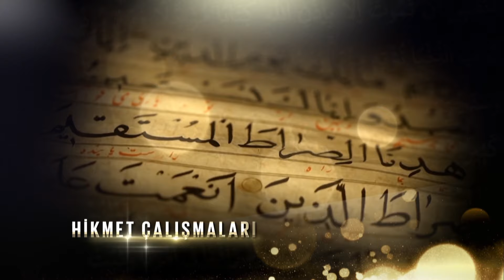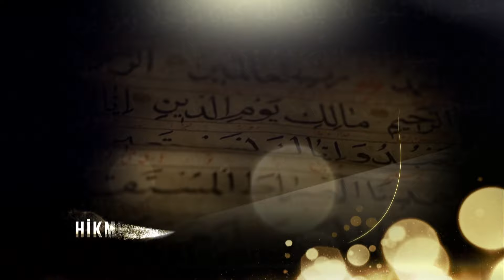Hikmet Çalışmaları | Müslüman Olmanın Kazandırdıkları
📚 Abdulaziz BAYINDIR ve Süleymaniye Vakfı İlmi Heyeti Hikmet Çalışmaları programında bu hafta "Müslüman Olmanın Kazandırdıkları" konusunu ele aldı.

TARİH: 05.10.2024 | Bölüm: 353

Konuşmacılar:
*Prof. Dr. Abdulaziz Bayındır - Süleymaniye Vakfı Başkanı
*Erdem Uygan - Süleymaniye Vakfı İlmi Heyeti Üyesi

00:00 Giriş
00:29 Müslüman Ne Demektir?
01:21 İslam Ne Demektir?
03:58 Adem ile İblis Kıssası ve Alınacak Dersler
17:22 Sihirbazların Firavun Karşısında Gösterdikleri Duruş
26:36 Yeni Müslüman Olanlara Çıkartılan Zorluklar
35:10 Müslüman Olmak Bize Ne Kazandırır?
43:27 İslami Hukuk Sistemi
50:02 Müslüman Olmanın Kazandırdıkları
58:07 İslam Aleminin Kur'an'dan Haberi Yok!
01:00:32 Kapanış

►Derste Okunan Ayetler:
▪️Rum 30. Ayet
▪️Al-i İmran 83. Ayet
▪️Bakara 39. Ayet
▪️Taha 70-73. Ayetler
▪️Tahrim 10-11. Ayetler
▪️Enfal 75. Ayet
▪️Ahzab 6. Ayet
▪️Nisa 59. Ayet
▪️Hadid 20. Ayet
▪️Ankebut 64. Ayet
▪️Ahkaf 13-14. Ayetler